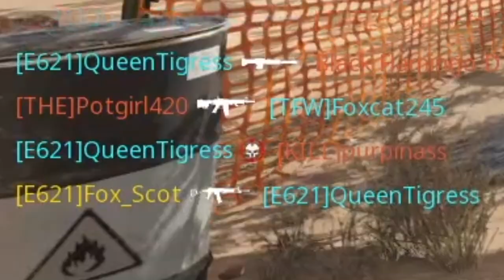Nostalgia Funnies! Call of Duty Black Ops Cold War Funny Moments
I never uploaded these old edited clips of me and friends playing Call of Dusy Black Ops Cold War.